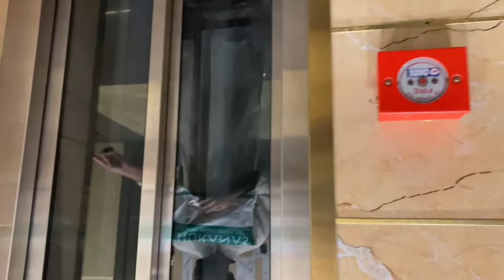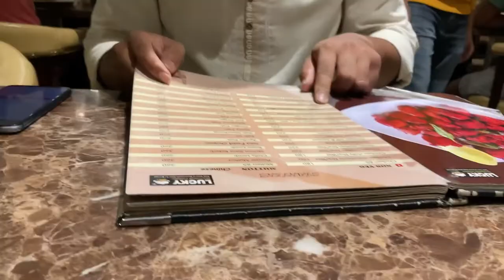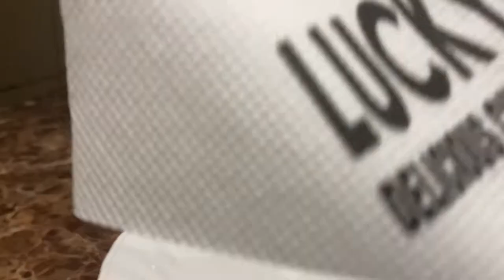Bahar se kuch aur andar se kuch | I didn't expect this from Lucky Restaurant | Service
In this video, we are going to have grilled chicken and chicken birynai.I have shared my review on the taste as well as service and maintenance.

ABOUT MY CHANNEL:
Hi! I’m {Mohammed Bilal Siddiqui}. On my channel, you will find {Vlogs}. I love sharing [My Food Vlogs / Travel Vlogs etc] with you guys as I experience them myself.
Feel free to add me on Instagram/Facebook/Snapchat: {worldsgreatestmbs}